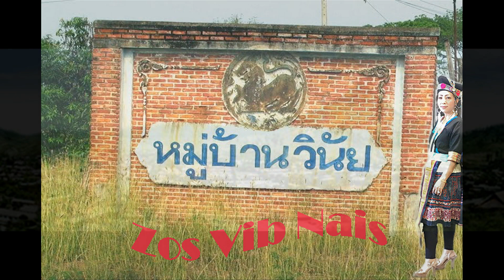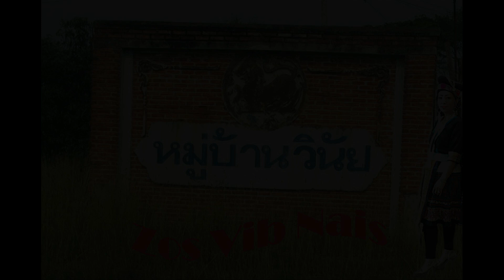VIB NAIS CHAW TSHUA [HMOOB CLASSIC] ASIA YAJ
Muab cov nkauj qub2 no coj los hu cia rau sawv mloog kom txhob ploj.  Thaum yus tseem yau2 yeej hnov lawv hu lawm ces yeej yog ib zaj nkauj zoo heev li nawb.  Ua tsaug rau Leo Vue zaj Karaoke no os, zoo siab tau hu nrog koj zaj suab paj nruag no nawb.